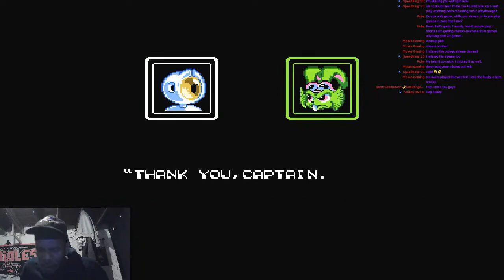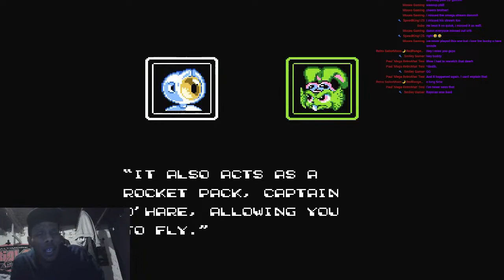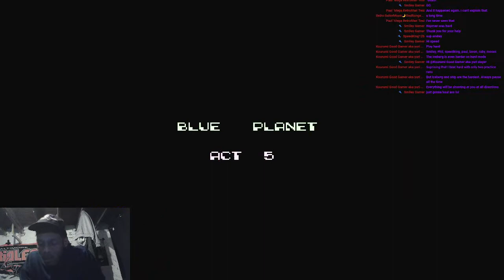Phil Twerpin in Bucky O'Hare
Wassup Errbody! Today we're playing Bucky O'Hare lets see if we can get our friends back, and squash the Toad Air Marshall!!!